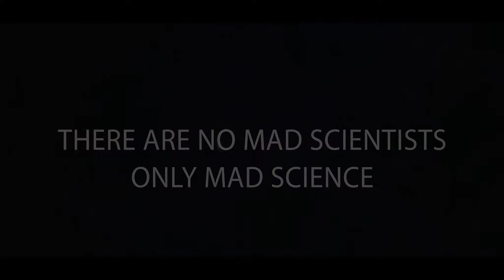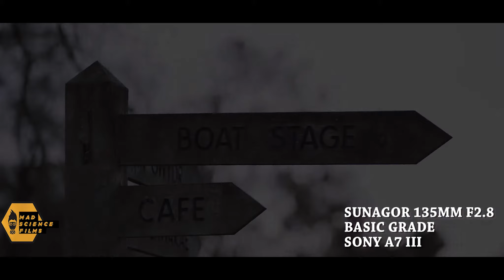Vintage Lenses for Low Budget Filmmakers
British Journal of Mad Science Films Episode 63 - Vintage Lenses for Low Budget Filmmakers

This episode Jim M reviews vintage lenses, specifically the lenses - Sunagor 135mm F2.8 & Bell & Howell 28mm F2.8 and how they can be a godsend for the low budget filmmaker.

What vintage lenses have you picked up?

Join us in the comments and let us know!

There’s also still time to preorder a Little Monster DVD and grab yourself a feature film credit too over at our indiegogo campaign:

This episode was shot on a GH2 with a Sigma 18-35mm Lens, edited in Adobe Premiere Pro with a series of Lumetri Colour presets.

The Mad Science Theme: Hysterical by Christian Nanzell

A Retro 80's synthwave Instrumental by Retro Electronic Music & Synthwave Retro Electro EDM by Retro Wave 80's